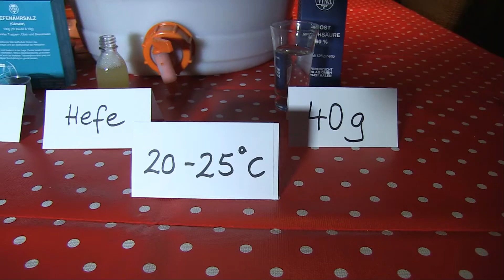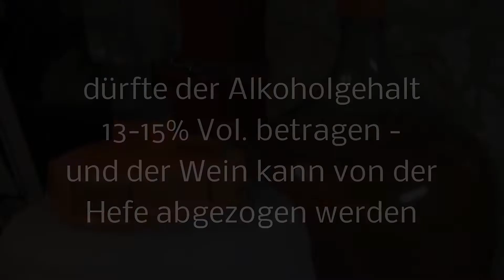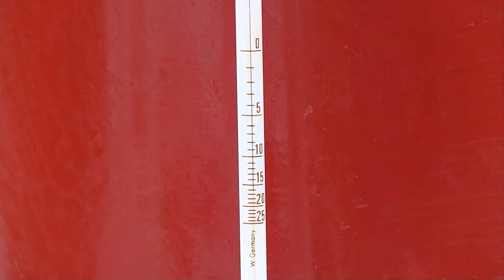Hagebuttenwein selber machen mit 10 L Rezept - auch für Hagebuttensherry HvdH-Tutorial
Rezept und Anleitung zur Herstellung von Hagebuttenwein und Hagebuttensherry.
Überarbeitete kürzere Neuversion vom Ursprungsvideo aus 2013 mit 37.000 Zugriffen.

Hagebutten sind gesunde Früchte mit vielen nützlichen Inhaltsstoffen aus denen sich Marmelade/Gelee Tee und auch sehr gut schmeckenden Wein mit ca. 15% Alkohol einfach herstellen lässt.
Das schöne hierbei ist: Hagebuttenfrüchte stehen im Herbst in der Natur kostenlos zur Verfügung.

Das Video zeigt im Detail, wie die Zutaten verarbeitet werden, welche Hilfsmittel man benötigt und welche Zeitabstände bei den Herstellungsschritten erforderlich sind.

Die Rezepturen stammen zum größten Teil aus dem "Kitzinger Weinbuch". Dieses Buch ist sehr hilfreich für den Hobby-Winzer und enthält viele Wein- bzw. Fruchtwein Rezepte.

Verwendetes Hagebuttenwein Rezept für 10 Liter Ansatz:
- 3 kg Hagebutten
- 8,5 Liter Wasser
- 2,8 kg Zucker
- 1 x  Reinzuchthefe
- 4 g Hefenährsalz
- 10 ml Antigeliermittel
- 40 g Milchsäure 80%

Hier einige Direktlinks zu folgenden Kapiteln des Videos:
00:04 Rezept zur Hagebuttenweinherstellung
00:45 Hagebutten zur Maischegärung vorbereiten
01:40 Maische und Zutaten in Gärbehälter füllen
03:10 2 – 4 Wochen Maische-Gärung
03:22 Wein von der Maische abziehen
04:17 Alternative zur Sherry Herstellung
05:40 2 – 4 Wochen Wein von der Hefe abziehen
05:58 Alkoholgehalt mit Vinometer bestimmen
06:38 Von Hefe abziehen bei Wein-Herstellung
08:02 Von Hefe abziehen bei Sherry-Herstellung
08:27 Vorgehensweise zum Nachsüßen
09:04 Absaugen von der Hefe mit Schlauch
09:51 Ballon Lagerung bei Wein / Sherry
10:30 Ergebnistest direkt vom Weinfass
10:45 HvdH-Film Abspann mit Filmtipps

Danke fürs anschauen. Wenn euch das Video gefallen hat, würde ich mich sehr über ein Like, einen Kommentar über eure Erfahrungen bei der Weinherstellung und ein Abbo meines HvdH-Film Kanals freuen, damit ihr keine neuen Videos verpasst.

Verwendete Produkte:
Kitzinger Weinbuch
Milchsäure 80%
Anti Geliermittel

Videos dieser Art zu erstellen, benötigt einiges an Aufwand.
Für deine kostenlose Unterstützung, verwende bitte einen der o.g. Links, um zu Amazon zu gelangen und bestelle dort eins der aufgeführten Produkte oder ein anderes beliebiges Produkt.